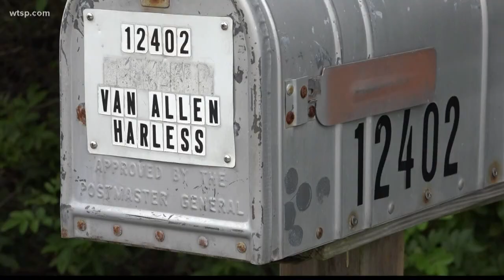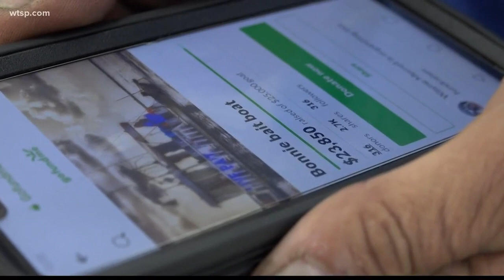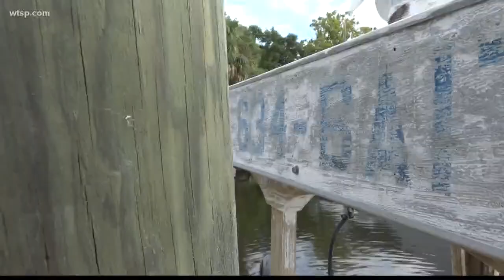Meet the unsinkable Bonnie Bait Lady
If you’re trying to get in touch with Bonnie Van Allen via phone, you’ll probably get an answer right away.